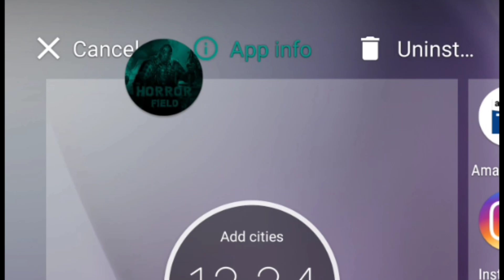If Horrorfield was made by EA || Horrorfield funny montage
How much did I spent ?

TAGS WITH POATATO CHIPS..

Horrorfield funny montage
horrorfield funny moments
horrorfield english
horrorfield english gameplay
horrorfield POATATO CHIPS